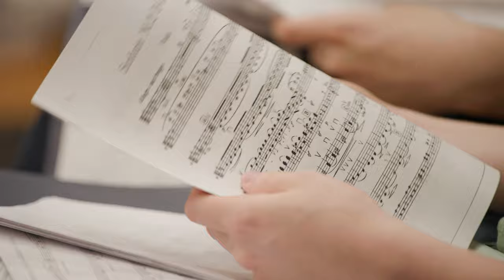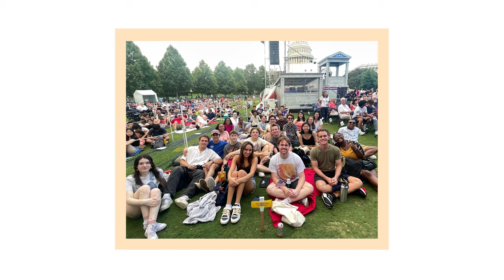NSO Summer Music Institute | The Kennedy Center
Every summer, students from all over the United States and abroad, come together to participate in the National Symphony Orchestra's Summer Music Institute. The tuition-free program is designed to expose and prepare students for a 21st Century career in music through individualized training while reducing barriers to access.

National Symphony Orchestra
Gianandrea Noseda, Music Director

The National Symphony Orchestra Summer Music Institute is made possible through generous support by:
NSO National Trustees
US Department of Education